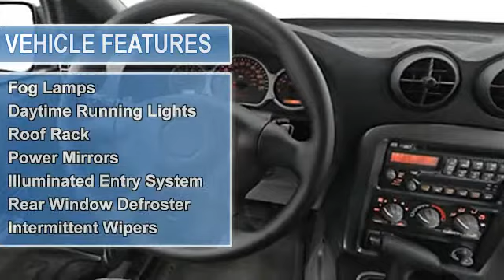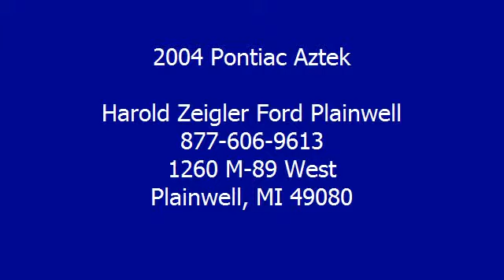2004 Pontiac Aztek - Harold Zeigler Ford Plainwell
For Sale: 2004 Pontiac Aztek
VIN: 3G7DA03E24S527072
Engine: 6 Cyl.
Drivetrain: FWD
Transmission: Not Specified
Mileage: 123,701

Features:
2004 Pontiac Aztek S U V. This vehicle features the following equipment: Not Specified, 6 Cyl., FWDAir Conditioning, Dual Air Bags, Power Steering, Power Door Locks, Power Windows, Clock, Tachometer, Bucket Seats, Fog Lamps, Daytime Running Lights, Roof Rack, Power Mirrors, Illuminated Entry System, Rear Window Defroster, Intermittent Wipers